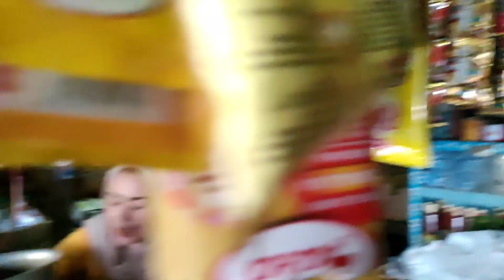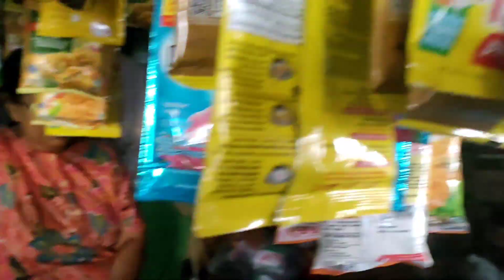Anaku Lanang Kenek Penyakit Sariawan gaes